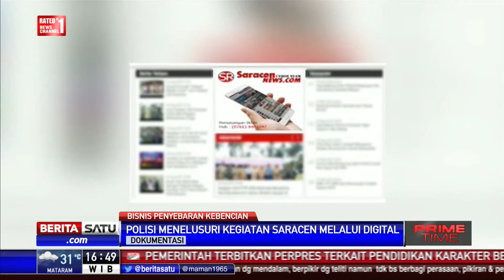Polisi Belum Periksa Para Pengurus Saracen, Ini Alasannya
Polisi masih belum memeriksa orang-orang yang namanya tercantum dalam struktur kepengurusan Saracen. Polisi menyampaikan penyidik belum menemukan fakta hukum yang namanya dicatut dalam situs penyebar ujaran kebencian sara dan hoax Saracen.

Facebook.com/BeritaSatuTV
Youtube.com/BeritaSatu